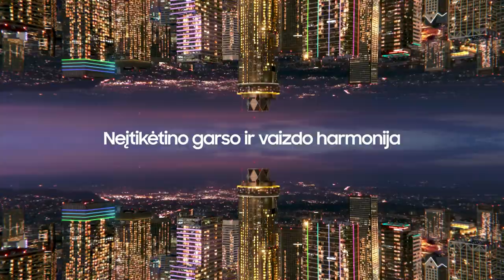R. Kurtinaitis: „Sužaidėme taip, kaip reikia“